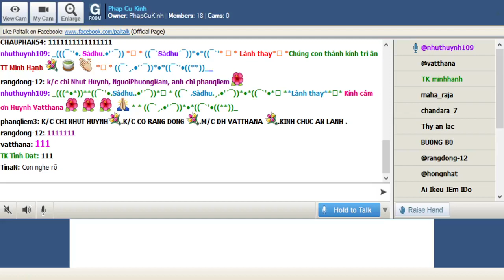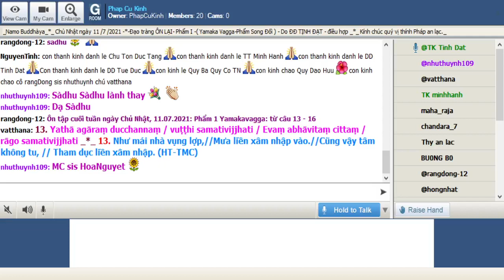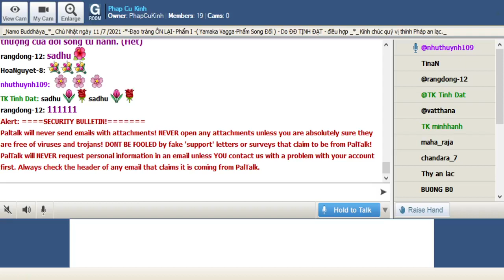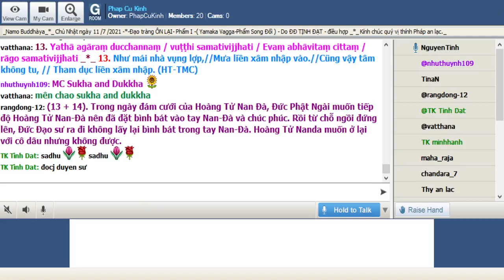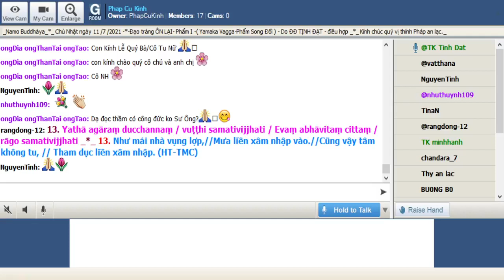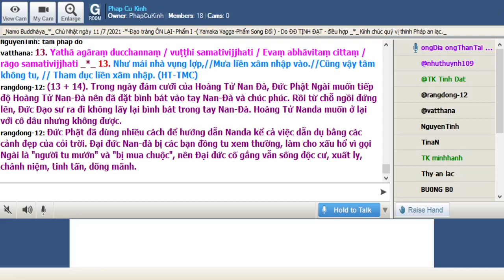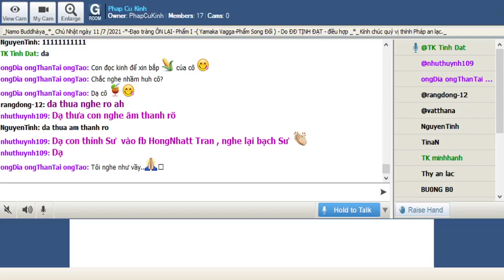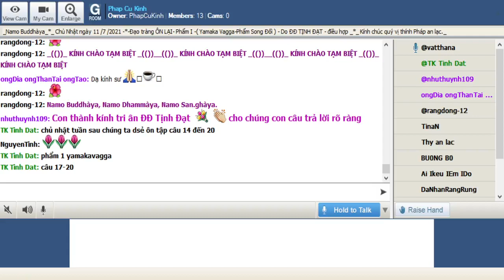11-07-2021 Room Phap Cu Kinh Chủ Nhật.ĐĐ Tịnh Đạt hướng dẫn Ôn Bài Pháp Cú Kinh (Buổi 8).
Phap Cu Kinh Chủ Nhật July 11-2021.ĐĐ Tịnh Đạt hướng dẫn Ôn Bài Pháp Cú Kinh (Buổi 8 ).

Ôn: 1) Phẩm Song Yếu (Yammaka Vagga) từ câu số 013 đến câu số 016

@@@ Duyên Sự :

*_(13 + 14). Trong ngày đám cưới của Hoàng Tử Nan Đà, Đức Phật Ngài muốn tiếp độ Hoàng Tử Nan-Đà nên đã đặt bình bát vào tay Nan-Đà và chúc phúc. Rồi từ chỗ ngồi đứng lên, Đức Ðạo sư ra đi không lấy lại bình bát trong tay Nan-Đà. Hoàng Tử Nanda muốn ở lại với cô dâu nhưng không được.

_Đức Phật đã dùng nhiều cách để hướng dẫn Nanda kể cả việc dẫn dụ bằng các cảnh đẹp của cỏi trời. Ðại đức Nan-đà bị các bạn đồng tu xem thường, làm cho xấu hổ vì gọi Ngài là "người tu mướn" và "bị mua chuộc", nên Ðại đức cố gắng vẫn sống độc cư, xuất ly, chánh niệm, tinh tấn, dõng mãnh.

_Không bao lâu, Ngài Nan-đà an trú trong tuệ trí giác ngộ và đạt được đạo quả tối thượng của đời sống tu hành. (Hết)

*13. Yathā agāraṃ ducchannaṃ / vuṭṭhi samativijjhati / Evaṃ abhāvitaṃ cittaṃ / rāgo samativijjhati _*_ 13. Như mái nhà vụng lợp,//Mưa liền xâm nhập vào.//Cũng vậy tâm không tu, // Tham dục liền xâm nhập. (HT-TMC)

*14. Yathā agāraṃ succhannaṃ / vuṭṭhi na samativijjhati / Evaṃ subhāvitaṃ cittaṃ / rāgo na samativijjhati _*_ 14. Như ngôi nhà khéo lợp// Mưa không xâm nhập vào// Cũng vậy tâm khéo tu// Tham dục không xâm nhập ( HT TMC)

*_15. Tại Sàvatthì (Xá vệ) có người làm đồ tể, suốt cuộc đời chuyên giết lợn bán thịt để nuôi mạng. Lúc sắp chết phải chịu khổ cùng cực, rên la, oằn oại như con heo bị thọc huyết. Các vị tỳ kheo đi khất thực ngang qua nhà người đồ tể ấy nghe biết chuyện bèn về chùa bạch lại với đức Phật.  Đức Phật dạy cho biết kẻ ác thường bị ám ảnh đau khổ như thế và chết sanh vào khổ cảnh. Ngài đã thuyết bài kệ trên.

 *15. Idha socati pecca socati / pāpakārī ubhayattha socati / So socati so vihaññati / disvā kammakiliṭṭhamattano _*_ 15. Nay sầu, đời sau sầu,//Kẻ ác,hai đời sầu//Nó sầu, nó ưu não,//Thấy nghiệp uế mình làm. (HT-TMC)

*_Gần chùa Kỳ Viên Một có một cư sĩ đạo tâm thuần thành. Trong giờ phút biết mình sắp chết ông nhờ người nhà thỉnh chư Tăng về tụng Kinh Niệm Xứ.  Ðang lúc nghe kinh người thiện nam nhìn thấy chư thiên đem cổ xe lộng lẫy đến rước mình. Ông trút hơi thở sau cùng sanh vào cõi Ðâu Suất. Về sau nói đến trường hợp nầy Ðức Phật dạy rằng người làm thiện thì tâm hân hoan mà nghĩ đến thiện tâm trong sạch thì niềm hân hoan lại lớn hơn bội phần.

*16. Idha modati pecca modati / katapuñño ubhayattha modati / So modati so pamodati / disvā kammavisuddhimattano _*_ 16 . Nay vui đời sau vui,//Làm phước hai đời vui// người ấy vui , an vui//Thấy nghiệp tịnh mình làm. (HT-TMC)